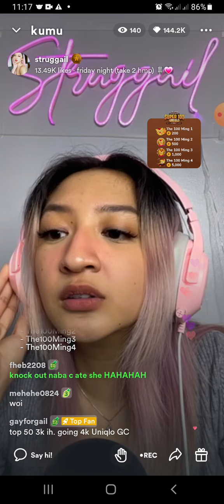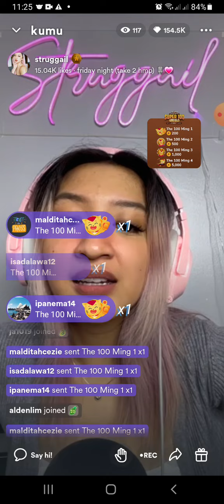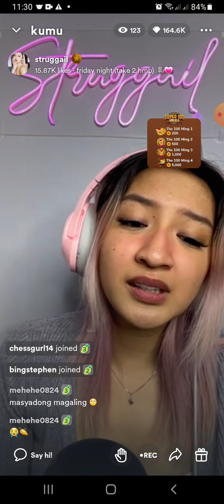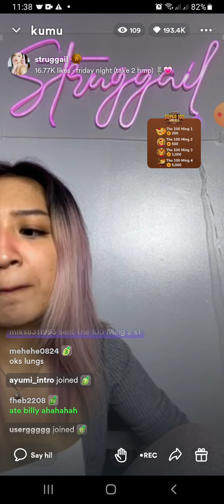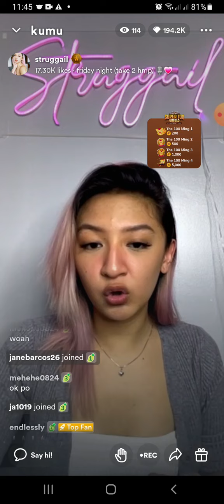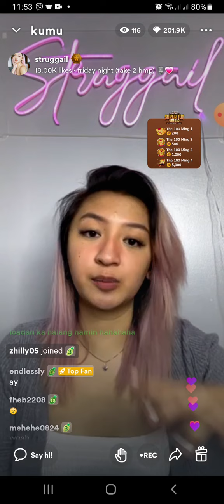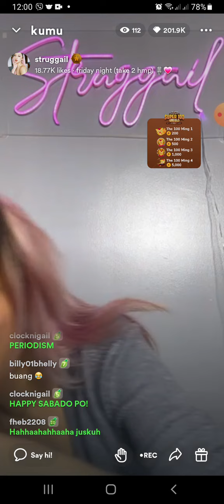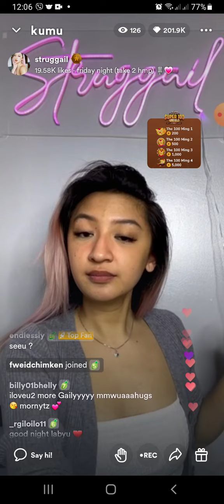GailFM friday night(take 2 hmp)🎙💗Last Part:)